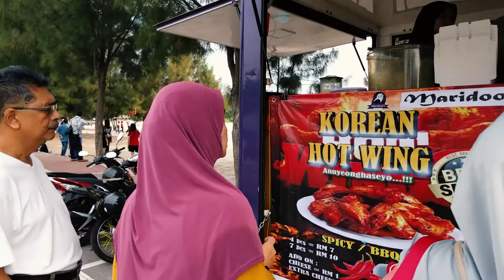Family Trip to Kelebang